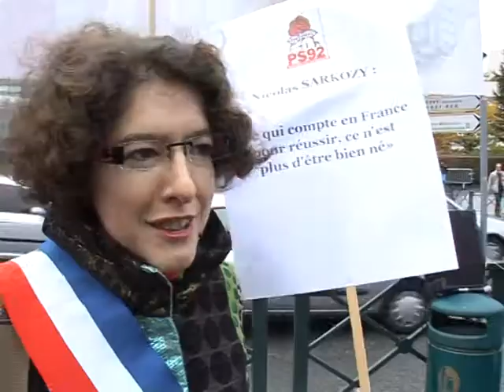Sarkozy's son renounces plum post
French president Nicolas Sarkozy's son Jean at the centre of a bitter row over alleged nepotism has abandoned his bid for a job managing the country's wealthiest business district. His decision has been welcomed by both the left and the right.Duration: 01:57